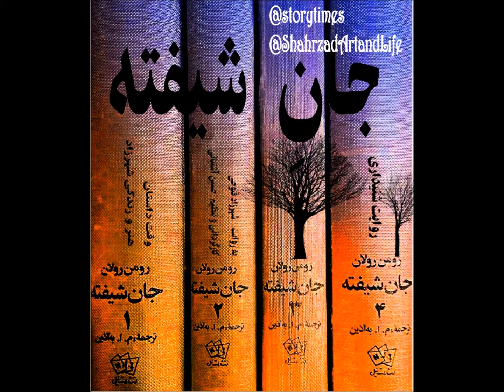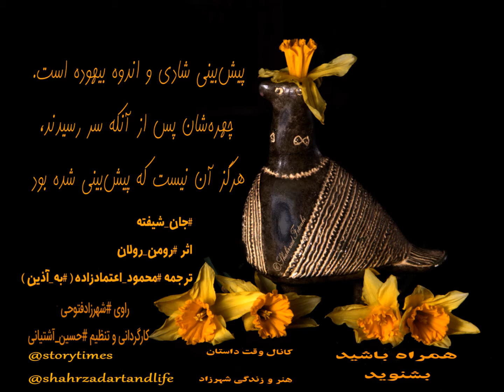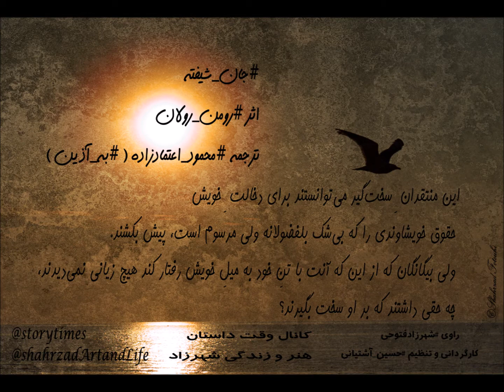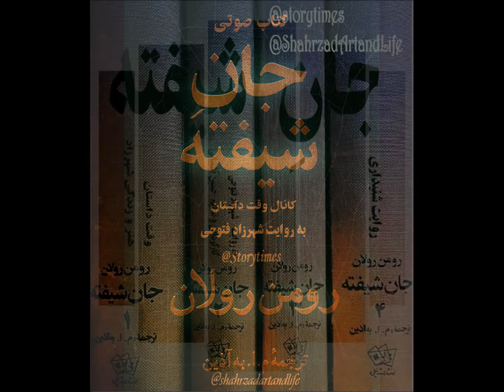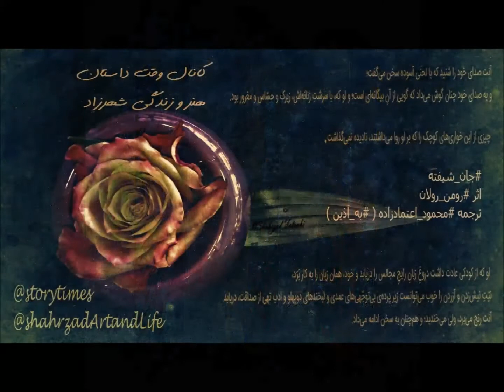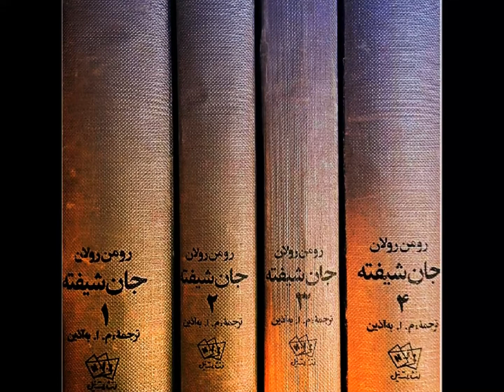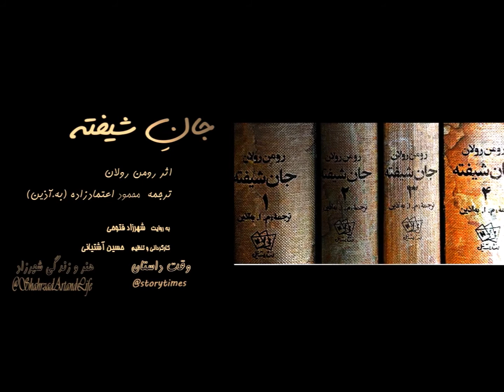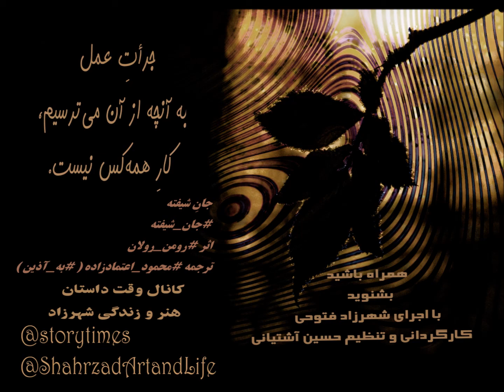جان شیفته رومن رولان محمود اعتماد‌زاده به.آذین قسمت ۵۹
جان شیفته
قسمت ۵۹
قسمت پنجاه ونهم
جلد اول
تابستان
بخش دوم
اثر
ترجمه
دوره‌ی چهار‌جلدی
چاپ اول ۱۳۵۵
انتشارات نیل
با صدای
کارگردانی و تنظیم
کانال وقت داستان
هنر و زندگی شهرزاد

جانِ شیفته
اثر
ترجمه محمود_اعتماد‌زاده به_‌آذین
🌳آیا وسیله‌ای برای سر باز زدن از مرگ نیست؟
می‌باید جایی، چیزی، همچون میخی در دیوار  باشد که بتوان به آن آویزان شد، دستی که بتوان گرفتش... من نمی‌خواهم ناپدید بشوم...
🌱زیر پوسته‌ی نرمِ هستی، هسته‌ی سفتی نهان بود: مرگ، نیرویی که می‌کُشَد... مرا می‌کُشَند و من می‌کُشَم... من نمی‌خواهم بگذارم که مرا بکُشَند... هرکه زورش چربید! من مبارزه می‌کنم...

دوره‌ی چهار‌جلدی
چاپ اول ۱۳۵۵
انتشارات نیل
با صدای
کارگردانی و تنظیم

از اولین قسمت در کانال وقت داستان و کانال هنر و زندگی شهرزاد با جستجوی جان_شیفته بشنوید